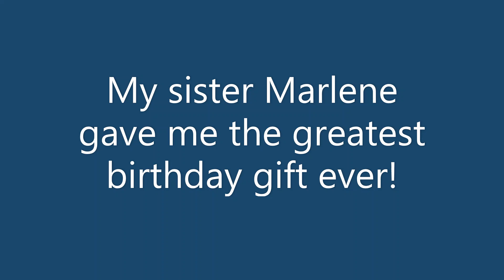Haddock Fishing on Eastman's Fishing Fleet - December 2020 - Slow but fun!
Much slower than normal, but that's fishing.  Still had a fantastic time with some great people!  The only place I fish.  To answer a lot of questions I've had people ask:

No, I do not get paid for doing this.
Yes, I do pay for my own ticket for every trip.

They have the best mates, best captains, best experience anywhere!  This was my haddock fishing trip for December 2020.  Much slower and disappointing than my previous trips, and I'm extremely disappointed that the pollock stayed home this year.  Hopefully that will change next year.

A lot of people ask me what is a good tip for the mates.  Simply put, it's whatever makes you comfortable.  They understand, really they do.  On an all day trip, the trip costs $72, I will through another $20 at the mates.  If I catch a lot, and the mates are clearly working over time, I'll throw more at them.  Worth every penny, I save a bundle by not going to a psychiatrist!  Too bad they don't accept medical insurance.